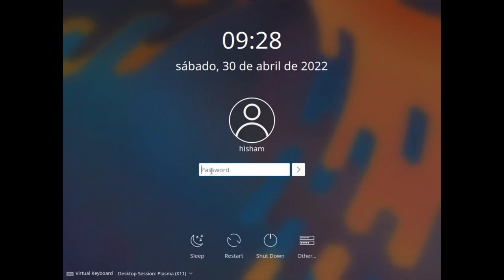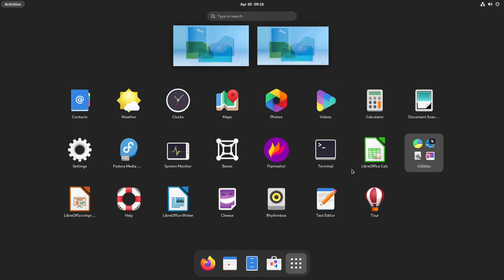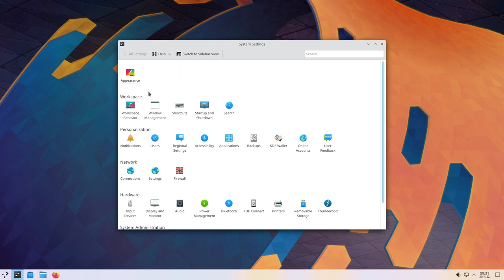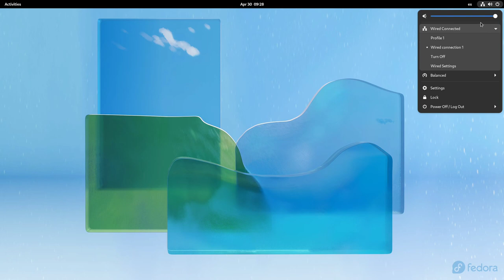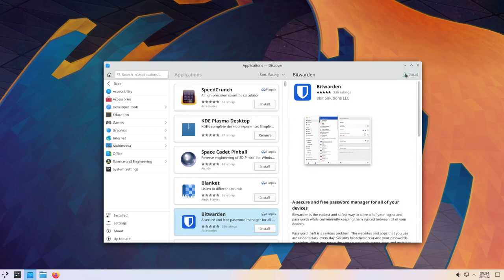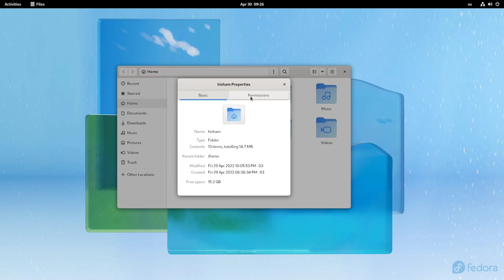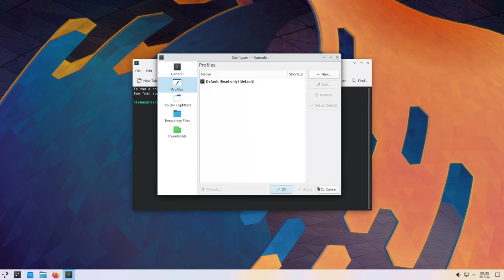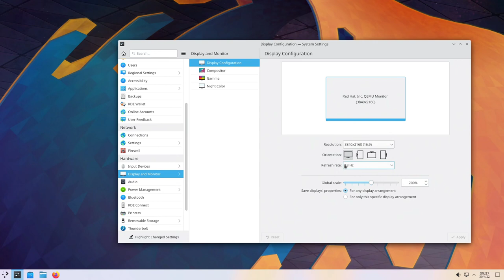أياً كانت التوزيعة المستخدمة! هل جنوم أفضل من بلازما أم العكس؟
اثنتين من أشهر بيئات سطح المكتب Desktop Environment المستخدمتين على توزيعات نظام التشغيل لينكس Linux Operating System المختلفة هما جنوم Gnome و بلازما KDE Plasma.
ما هي أوجه التشابه و الاختلاف بين هاتني الواجهتين الشهيرتني و أيهما هي أفضل لمستخدم معين.
دعونا نتعرف على ذلك في هذا الفيديو

جدول المحتويات:
00:00 المقدمة
03:20 شاشة تسجيل الدخول
04:46 طريقة عرض البرامج و الواجهة المبدئية
07:57 التناغم و التناسق في الواجهتين
11:08 شريط العنوان في الواجهتين
11:58 شريط المهام في بلازما و الشريط العلوي في جنوم
15:15 متجر التطبيقات في جنوم و بلازما
17:40 متصفح الملفات
20:56 الترمينال
22:51 تطبيق الإعدادات و تخصيص الواجهتين
26:42 نهاية الفيديو و دعوة إلى الإعجاب و الاشتراك بالقناة